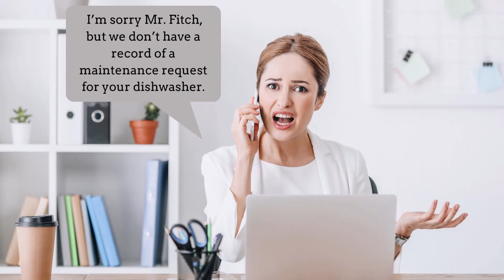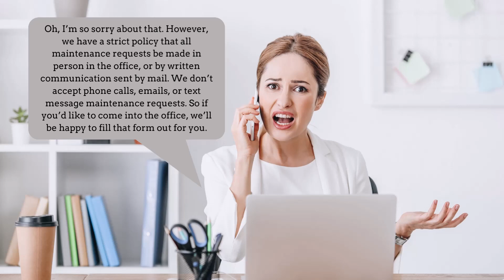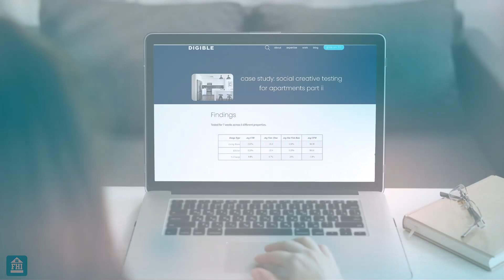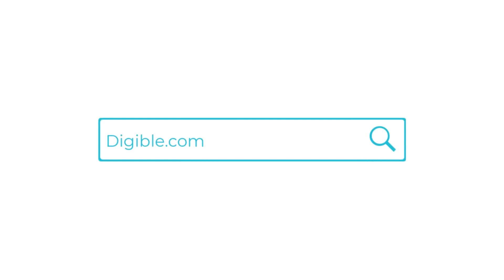Payments and Communication - Can You Limit Them? - Episode 81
Episode 81 - Payments and Communication - Can You Limit Them?

In the ever-evolving landscape of the property management industry, ensuring adherence to fair housing principles is paramount. As landlords and property managers navigate the challenges and responsibilities of their roles, understanding the importance of equitable practices is essential.

One area garnering increasing attention is the choice and limitation of communication and payment methods. Let's delve deeper into how communication preferences and payment methods can intersect with the principles of fair housing and the implications for property managers.

Key points highlighted:
00:00 - Intro
00:51 - Scenario
01:32 - Is there a fair housing issue with restricting how a resident communicates?
02:10 - Should the staff person have handled this conversation differently?
03:25 - What about making payments? Can you dictate and restrict how a resident makes rent payments?

Or if you prefer to get social with us!